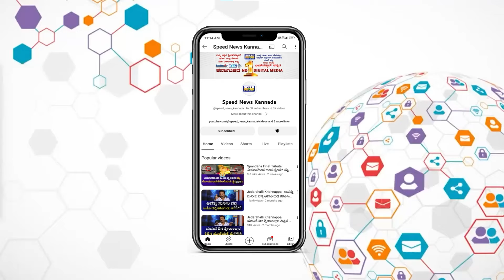ದರ್ಶನ್ ಸರ್ಜರಿಯ ಸುತ್ತ ಅನುಮಾನದ ಹುತ್ತ..? | CV Nagesh on Darshan Court Case | Siraj Walikar | SNK